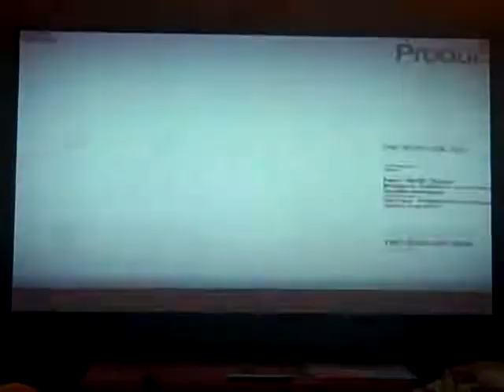Call Of Duty Black Ops - Episode 1: BALL SHOT!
I felt like playing Black Ops, so I'm playing it. Also, Part 2 of castle crashers is over 15 minutes, so get used to black ops and other stuff until I can upload it.